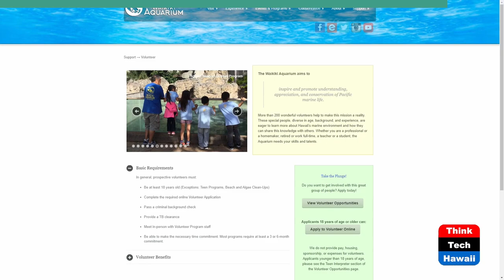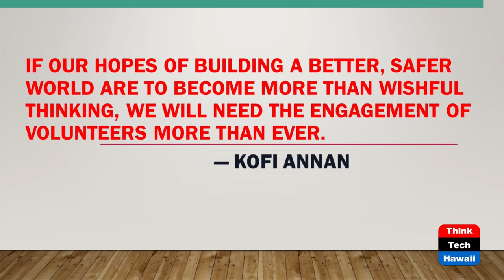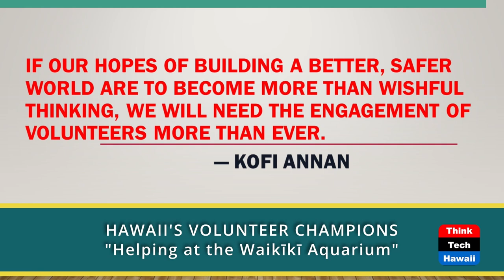Helping at the Waikiki Aquarium (Hawaii's Volunteer Champions)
Keeping Beloved Local Landmark in the Swim.  The host for this show is Peter Rosegg.  The guests are Chris Patton and Chessa Caparros.

Many volunteer roles support the nation's second-oldest still-operating public aquarium in Waikīkī since 1904.

Underwriters:
Michael Sklarz
The Cooke Foundation
Hawaii Energy
Hawaii Energy Policy Forum
Hawaiian Electric
Galen Ho of Immersive Worlds
Kamehameha Schools